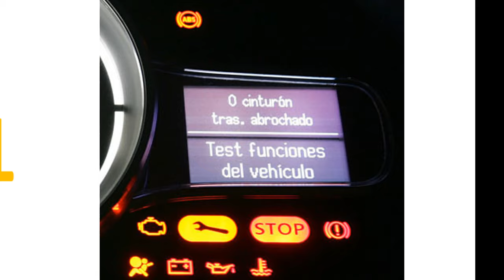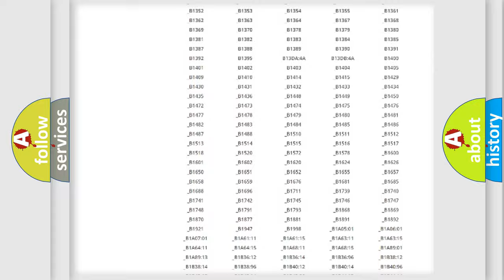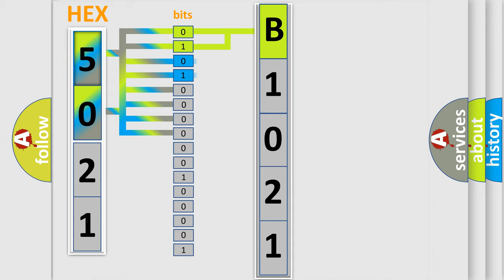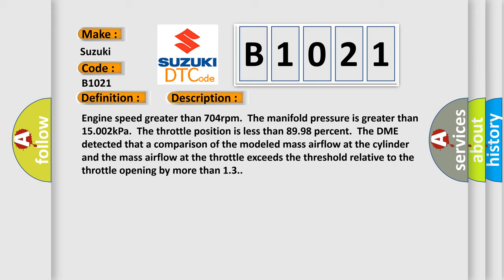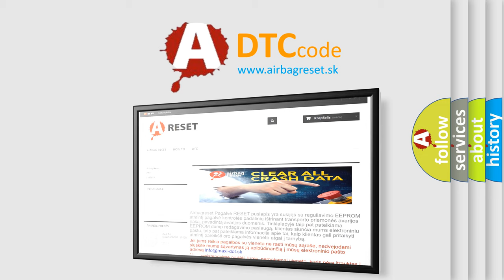DTC Suzuki B1021 Short Explanation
Contents:
0:21 Basic DTC analysis according to OBD2 protocol standard.
1:48 Insight into programming
2:58 A diagnostically understandable description of the Diagnostic Trouble Code
3:05 Basic error definition

Make:
Suzuki
Code:
B1021
Definition:
Air Intake System Leak (Block 3)
Description:
Engine speed greater than 704rpm.The manifold pressure is greater than 15.002kPa.The throttle position is less than 89.98 percent.The DME detected that a comparison of the modeled mass airflow at the cylinder and the mass airflow at the throttle exceeds the threshold relative to the throttle opening by more than 1.3.
Cause:
 Charge air system leaks Recirculation valve for turbocharger is faulty Turbocharging system is damaged Vacuum diaphragm for turbocharger needs adjusting Wastegate bypass regulator valve is faulty